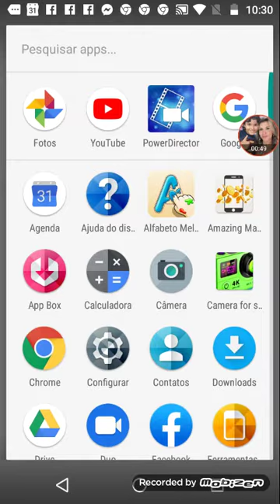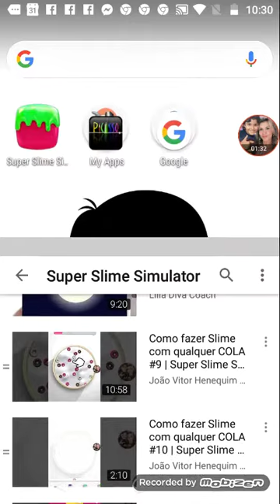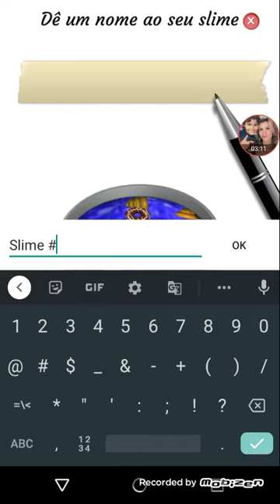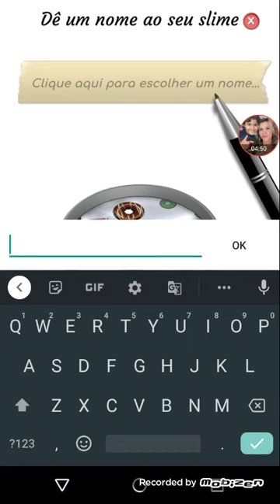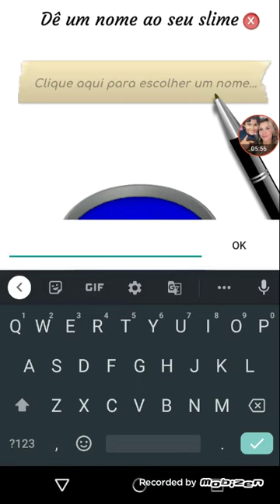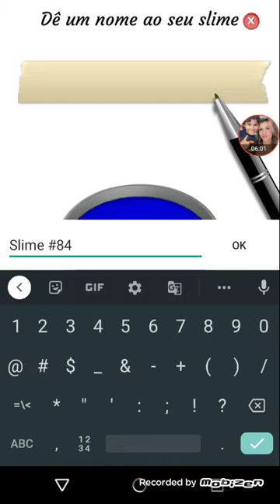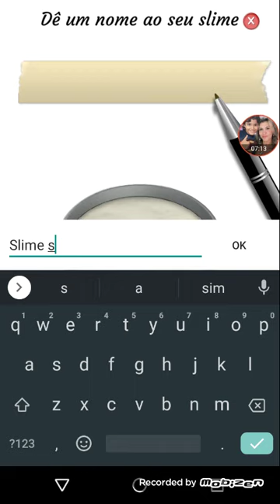Como fazer Slime com qualquer COLA #12 | Super Slime Simulator #19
Segunda 27 de Abril 2020
Não teve mais por causa do Combate ao Coronavírus
Mobizen Gravador de Tela